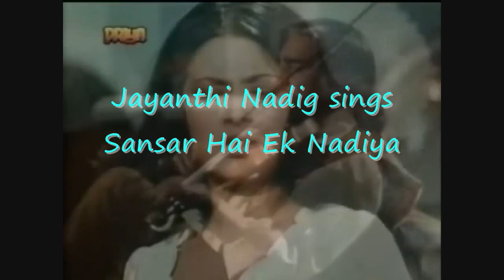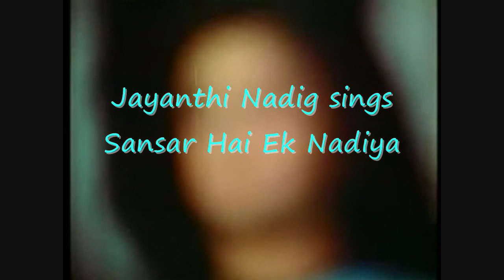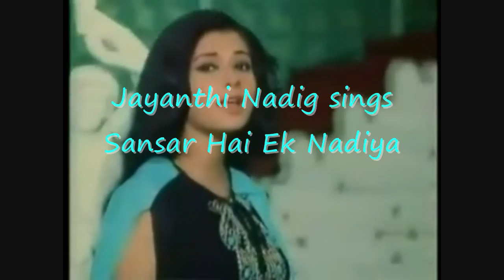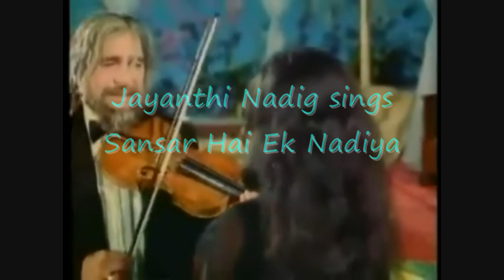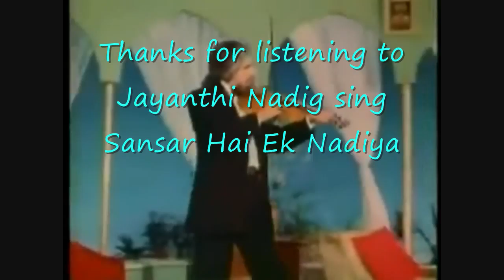Sansar Hai Ek Nadiya | Raftaar | Mukesh & Asha Bhonsle - Cover by Jayanthi Nadig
Sansar Hai Ek Nadiya

Kamlesh Soni ji, thanks for asking this song. This has been my all time fav. I really enjoyed singing this beautiful song. Thanks for waitint patiently. Here it is... I would like to dedicate this song to you. Hope you like my rendition :). Thanks to Raj Patel ji for the track.

Bollywood has several great philosophical songs to its credit. Today I am sharing one of my fav ny Asha ji and Mukesh ji. Truth of life -- इस बनने बिगड़ने के दस्तूर में सारे हैं .

Sansar Hai Ek Nadiya, Sukh Dukh Do Kinare Hain (Raftaar - 1975) : An all time great philosophical song penned by Varma Malik and composed by Sonik Omi. Sung separately by Mukesh and Asha and picturized on Madan Puri and Moushumi Chatterjee.

    Movie: Raftaar
    Singer(s): Asha Bhonsle, Mukesh
    Music Director: Sonik-Omi
    Produced By: S. I. SHIVDASAN
    Lyricist: Abhilash
    Actors/Actresses: Danny, Vinod Mehra, Moushumi Chatterjee Madan Puri Ranjit Manisha Jankidas
    Year/Decade: 1975, 1970s

sa.nsaar hai ik nadiyaa, duHkh-sukh do kinaare hai.n
na jaane kahaa.N jaae.n, ham bahate dhaare hai.n

chalate hue jiivan kii, raftaar me.n ik lay hai
ik raag me.n ik sur me.n, sa.Nsaar kii har shay hai
sa.Nsaar kii har shay hai ...
ik taar pe gardish me.n, ye chaa.Nd sitaare hai.n

dharatii pe ambar kii aa.Nkho.n se barasatii hai
ik roz yahii buu.Nde.n, phir baadal banatii hai.n -2
is banane biga.Dane ke dastuur me.n saare hai.n

koii bhii kisii ke li_e, apanaa na paraayaa hai
risshte ke ujaale me.n, har aadamii saayaa hai -2
kudarata ke bhii dekho to, ye khel puraane hai.n

hai kaun vo duniyaa me.n, na paap kiyaa jisane
bin ulajhe kaa.Nto.n se, hai.n phuul chune kisane
hai.n phuul chune kisane ...
be-daag nahii.n koii, yahaa.N paapii saare hai.n

संसार है इक नदिया, दुःख-सुख दो किनारे हैं
न जाने कहाँ जाएं, हम बहते धारे हैं

चलते हुए जीवन की, रफ़्तार में इक लय है
इक राग में इक सुर में, सँसार की हर शय है
सँसार की हर शय है ...
इक तार पे गर्दिश में, ये चाँद सितारे हैं

धरती पे अम्बर की आँखों से बरसती है
इक रोज़ यही बूँदें, फिर बादल बनती हैं -२
इस बनने बिगड़ने के दस्तूर में सारे हैं

कोई भी किसी के लिए, अपना न पराया है
रिस्श्ते के उजाले में, हर आदमी साया है -२
कुदरत के भी देखो तो, ये खेल पुराने हैं

है कौन वो दुनिया में, न पाप किया जिसने
बिन उलझे काँतों से, हैं फूल चुने किसने
हैं फूल चुने किसने ...
बे-दाग नहीं कोई, यहाँ पापी सारे हैं